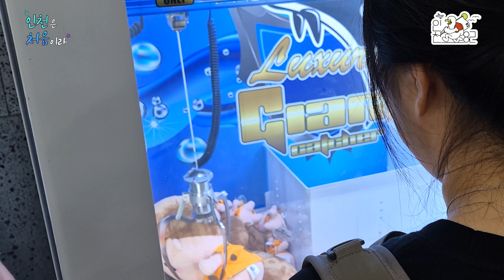[인천은 처음이라] 무더운 여름날 교동도에서 시원하게 스카이워크 어때요?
교동도에서 벌어지는 세 번쨰 이야기!!
화개산 전망대에서 다시 만난 희정, 현민 팀과 채연, 창균 팀,
전망대에서만 즐길 수 있다는 스카이워크로
무더운 여름을 함께 시원하게 날려봐요~~

• 인스타그램
인천82 : @incheon._.82
한희정 : @hani2zz
당현민 : @d_hyeonmin
정창균 : @chang_gyun_j
유채연: @chan0_0u

❗해당 영상의 다운로드와 2차 활용을 금지합니다.